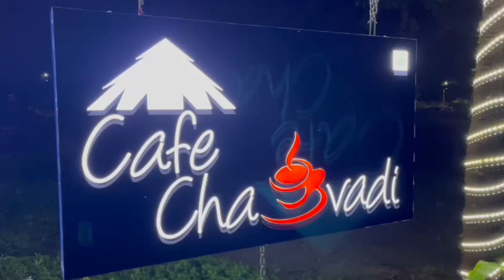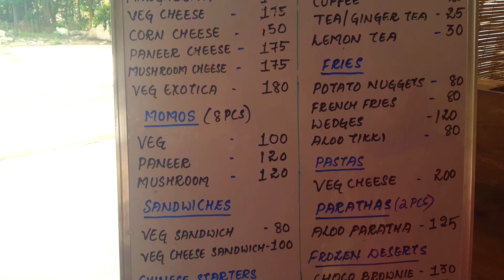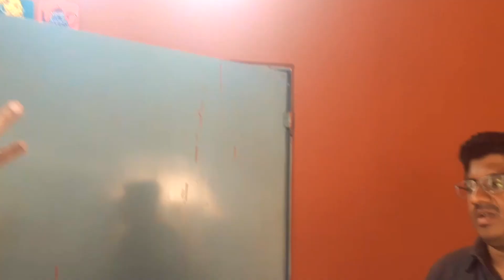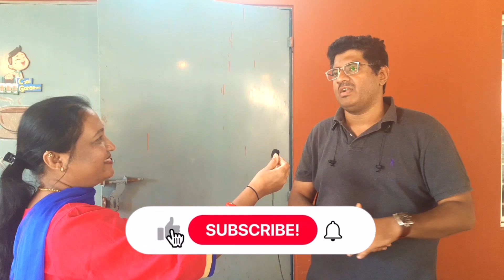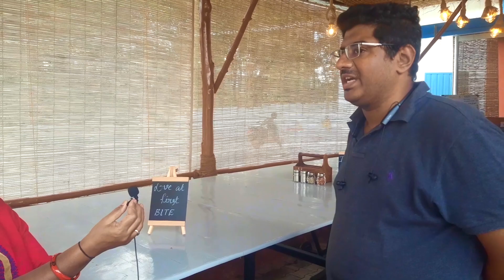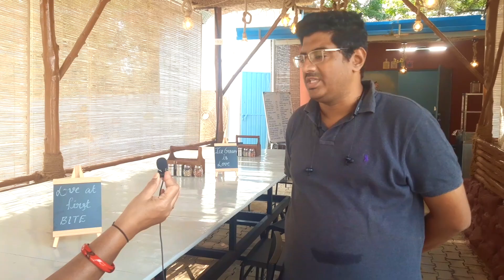ಸಖತ್ ಟೇಸ್ಟಿ ಮತ್ತು ಸುಂದರ ಹೋಟೆಲ್ | Cafe Chavadi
Cafe Chavadi, 23rd KM, Kanakapura main road, Near Saluhunase bus stop, Kaggalipura, Bengaluru - 560082